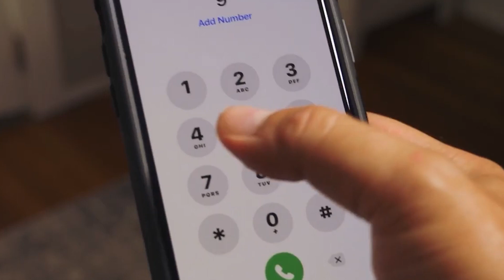Woman Adopts 2 Bears, But What They Did Years Later Left The Owner In Complete Disbelief!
After rescuing two bear cubs who had lost their mother, an older woman didn't anticipate adopting them as pets. However, after spending years together, she contemplated returning them to the wilderness where they rightfully belonged. Despite this, the bears surprisingly demonstrated their suitability as pets when she faced a difficult situation.

► Animal Stories Rewind takes you back in time to the most amazing animal stories that happened somewhere in the world.